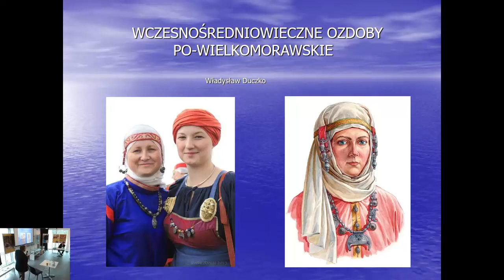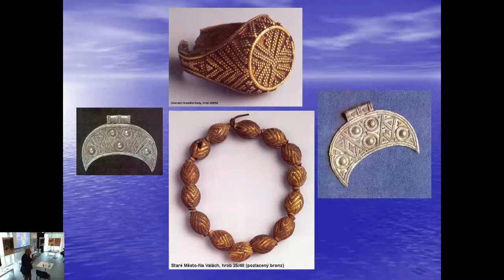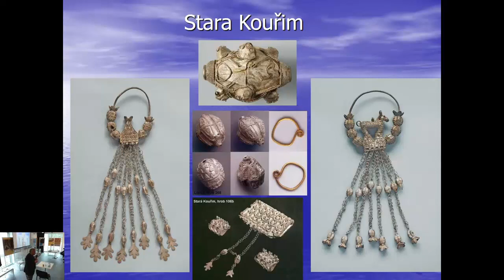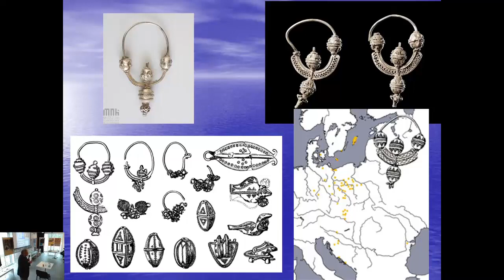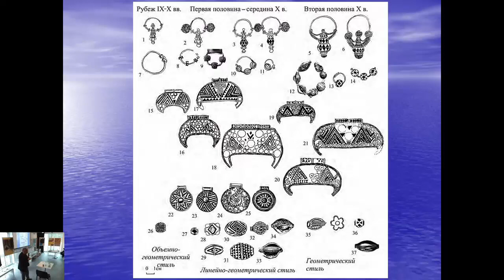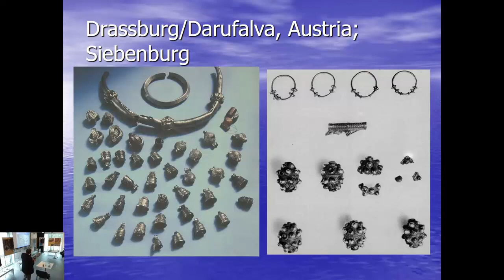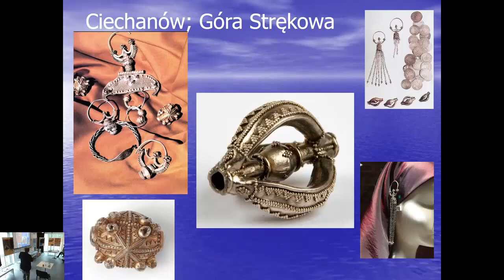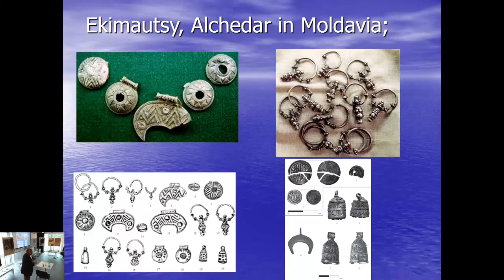Ozdoby wczesnośredniowieczne z granulacją i filigranem. Styl, technologia i pochodzenie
Władysław Duczko (Akademia im. Aleksandra Gieysztora w Pułtusku), Ewelina Miśta-Jakubowska (Narodowe Centrum Badań Jądrowych), Renata Czech-Błońska (Instytut Archeologii i Etnologii Polskiej Akademii Nauk) - "Ozdoby wczesnośredniowieczne z granulacją i filigranem. Styl, technologia i pochodzenie"

Wystąpienie na konferencji naukowej "Miała strój bogaty, malowany w różne światy", która odbyła się 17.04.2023 r. w Grodzisku w Sopocie